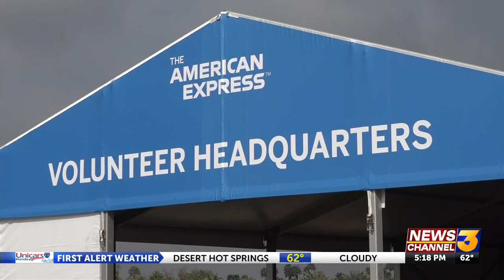American Express volunteers